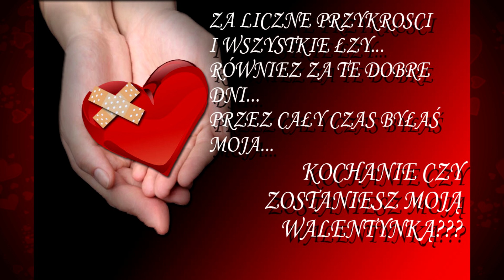WALENTYNKI...Kochanie czy zostaniesz moją walentynką?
Walentynek przyszła pora...